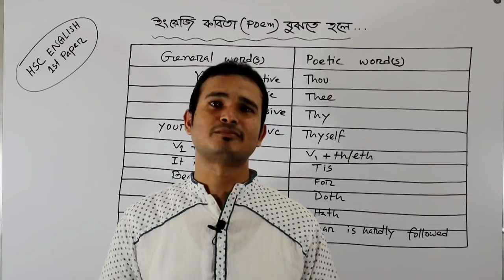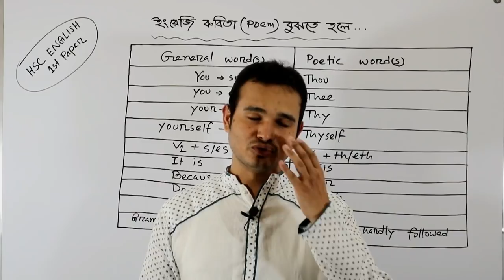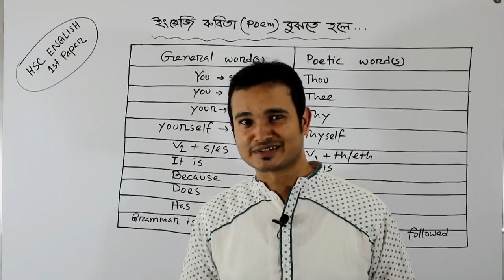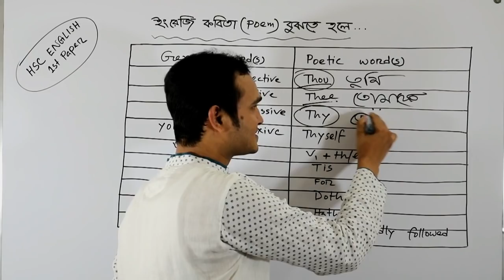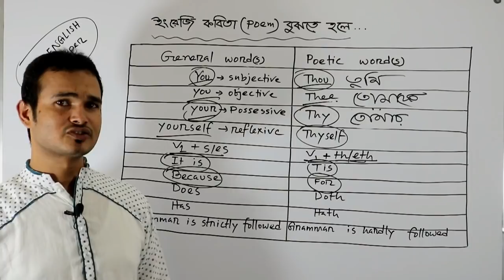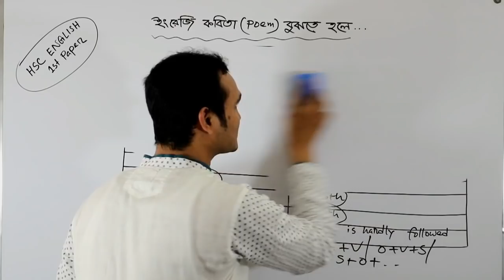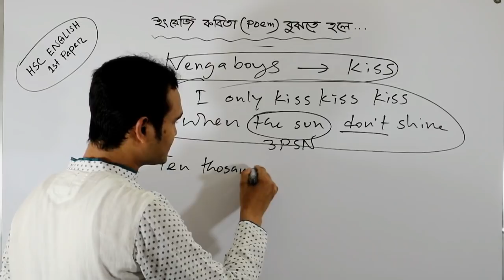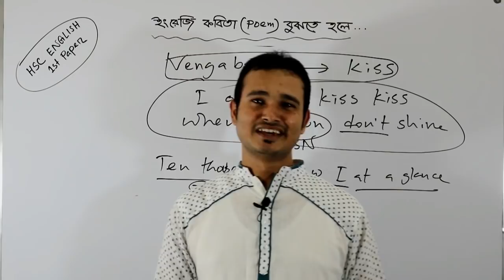How To Read English Poem: ইংরেজি কবিতা (poems) বুঝতে হলে...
Founder of,
ENGLISH CENTER

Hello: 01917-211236